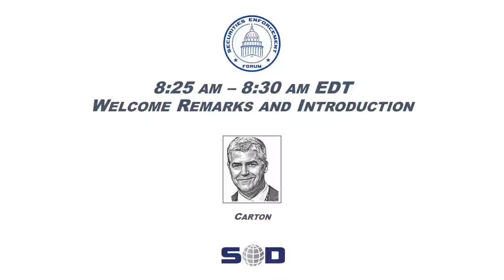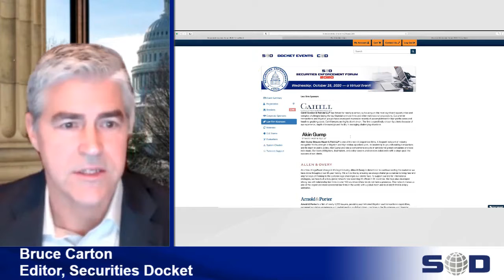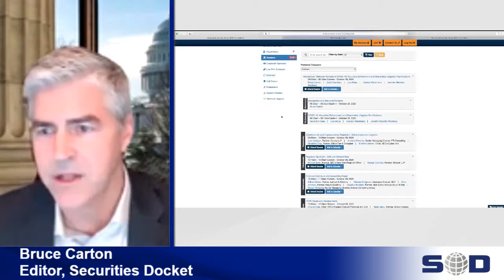Introduction and Welcome Remarks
Bruce Carton, Editor, Securities Docket

(Securities Enforcement Forum 2020, Oct. 28, 2020)